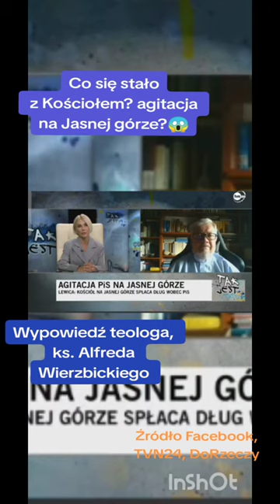Agitacja PiS na Jasnej Górze